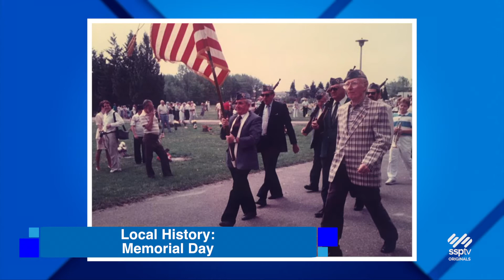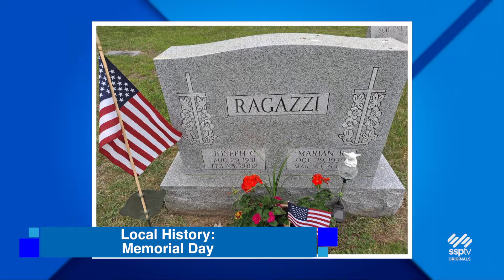SSPTV News - Local History: Memorial Day